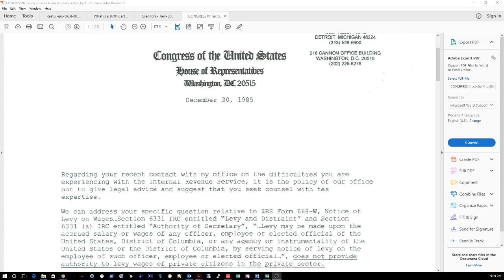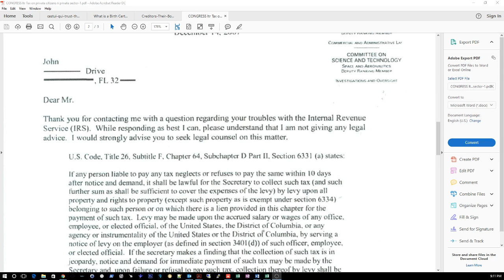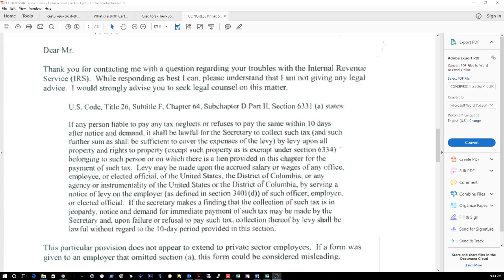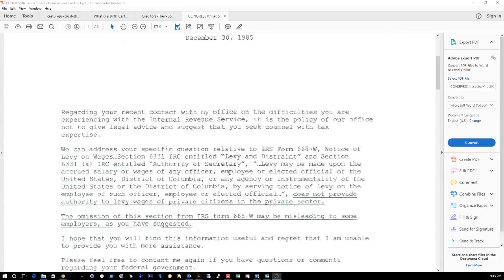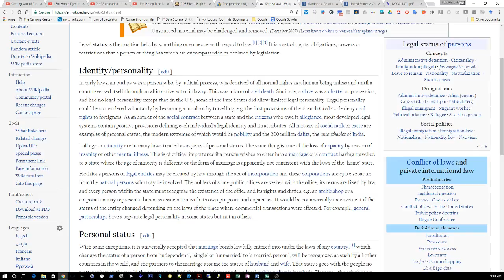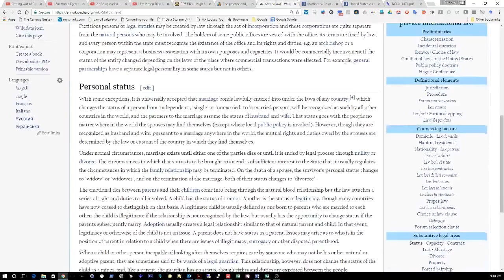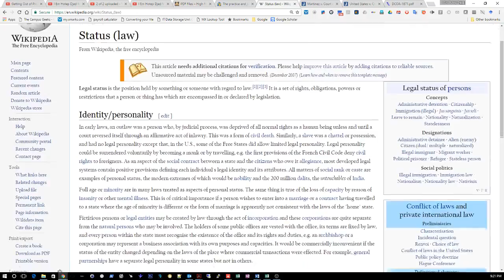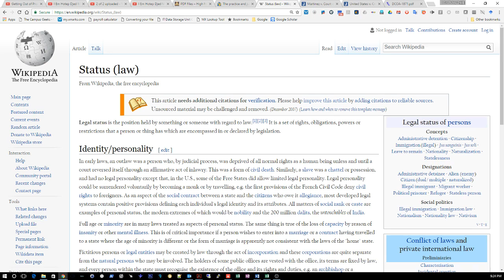The United Nuwabian Nation Of Moors - US Corporation cannot levy private citizens! HERES THE PROOF!